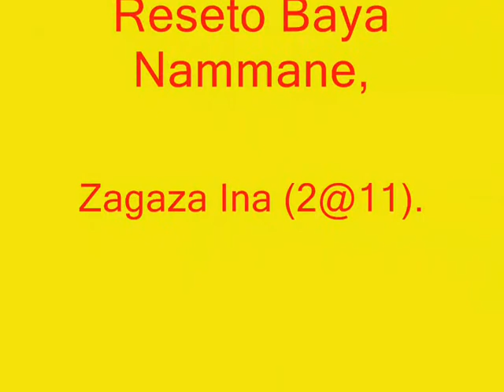Namane Reseto Sound Of Wrath,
Reseto Baya Pouwa.